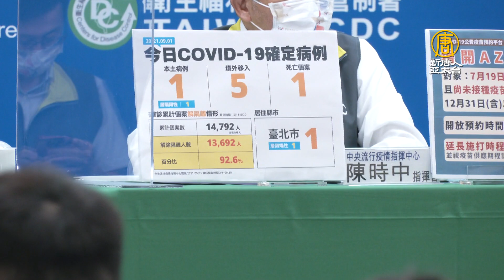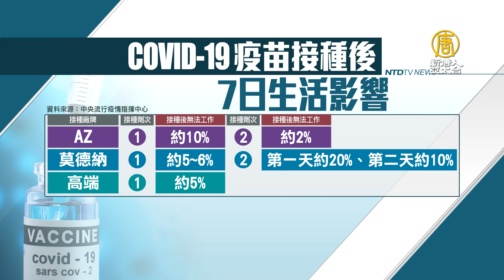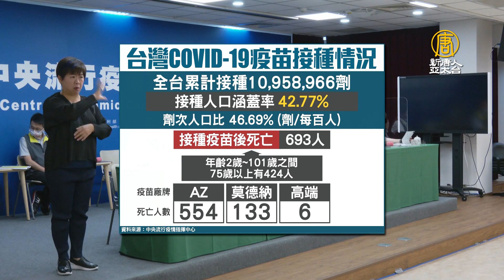境外2人打2劑中國疫苗仍染疫 台突破性感染有8例